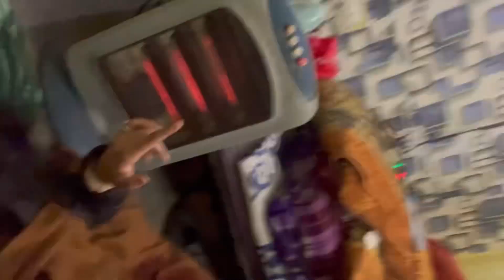Daru Peeke😡😡😒😒@seemauttarakhandivlogs1070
Daru peeke😡😡😤😤 village life e